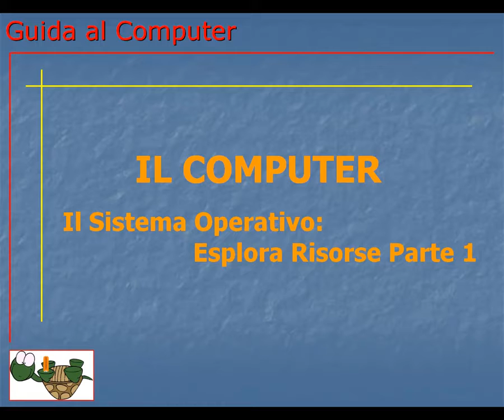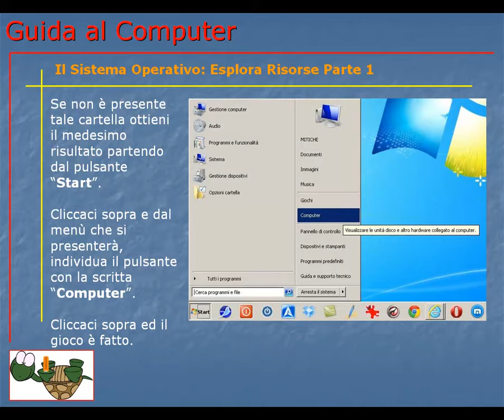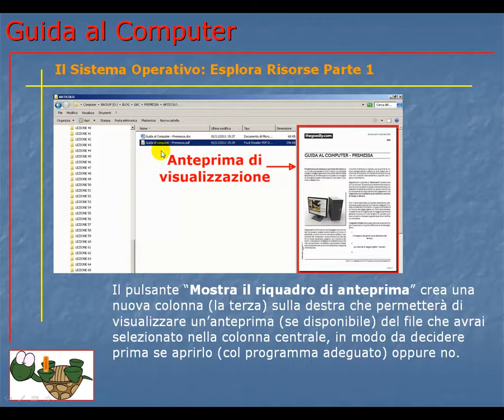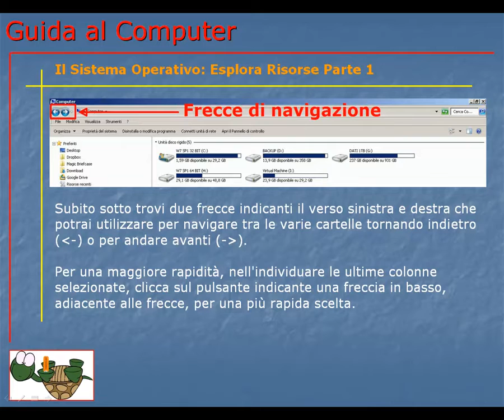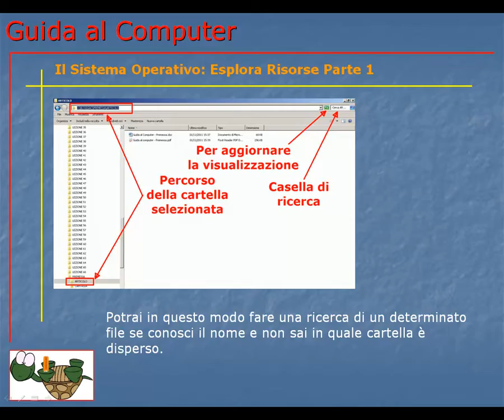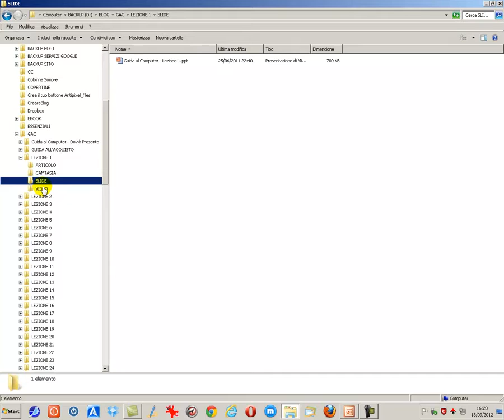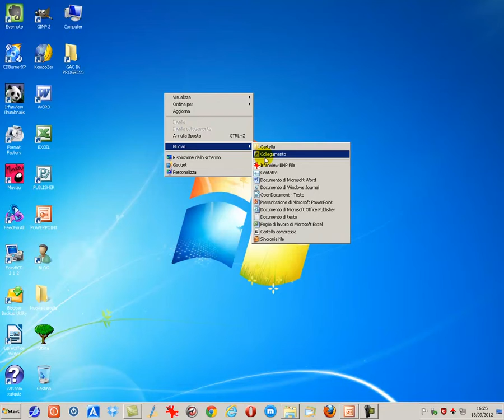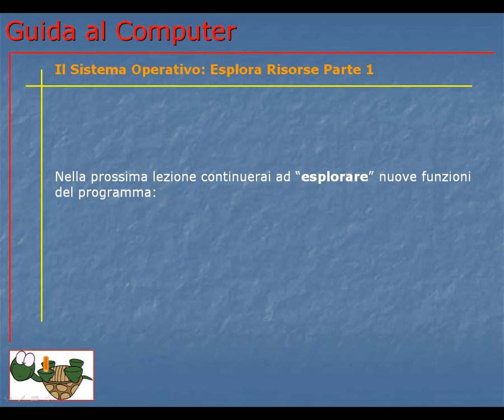Corso Informatica Base e Avanzato | Corso Computer da Base ad Avanzato | Lezione 068